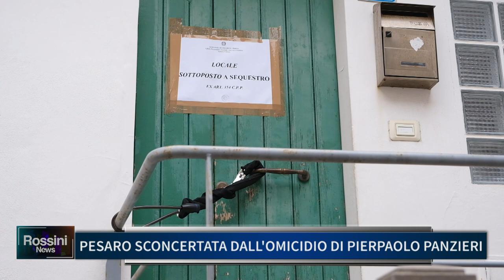PESARO SCONCERTATA DALL' OMICIDIO DI PIERPAOLO PANZIERI